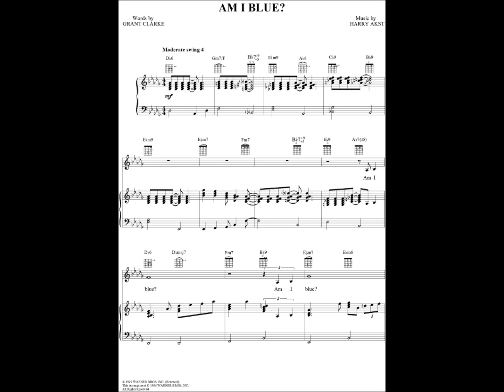Linda Ronstadt "Am I Blue"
"Am I Blue?" written by Harry Akst and Grant Clarke in 1929 was recorded by Linda Ronstadt for her 1986 Elektra/ Asylum album, For Sentimental Reasons, which was arranged and conducted by Nelson Riddle and is available on CD.  This sound recording is administered by WMG.  This purpose of this upload is for viewer enjoyment and education not for monetary gain.